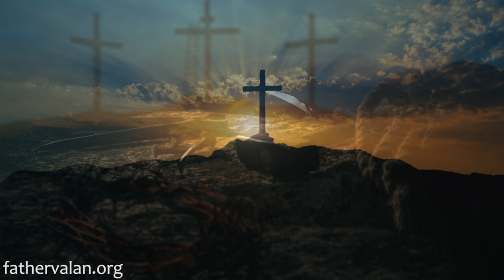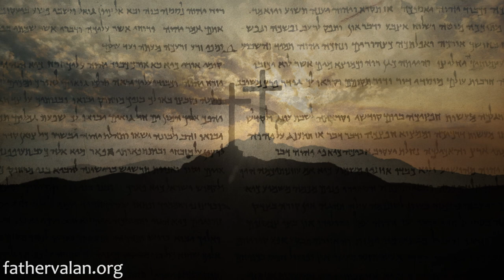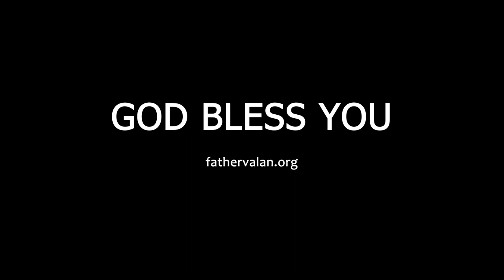Homily - Fourth Sunday of Lent (Year A)